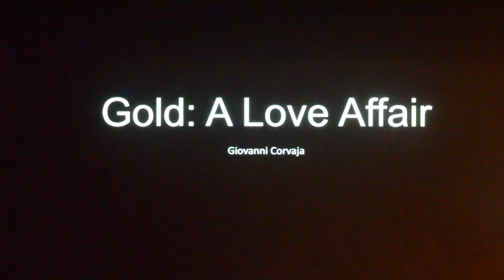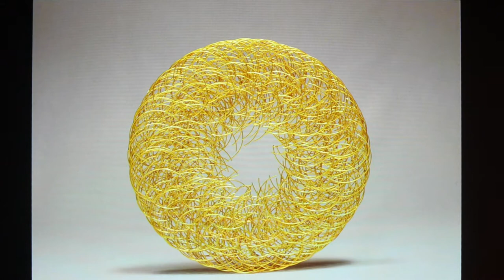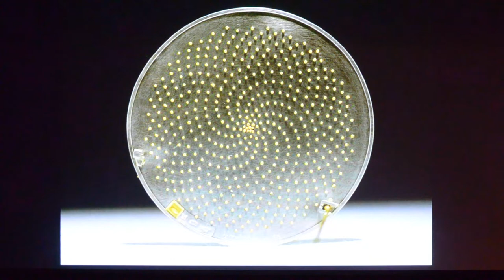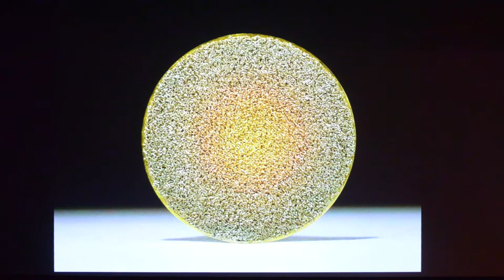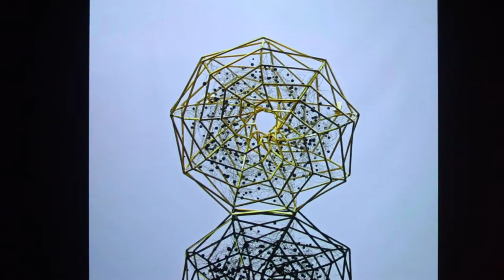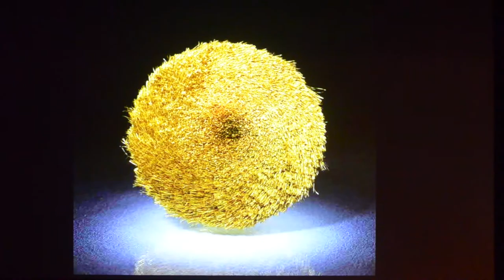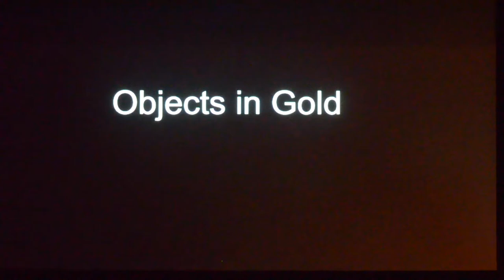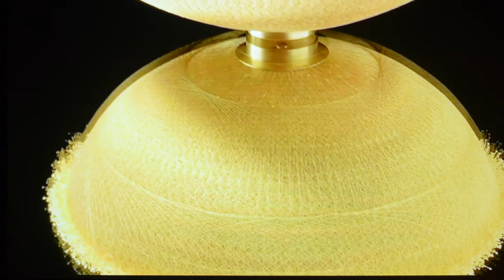Gold: A Love Affair by Giovanni Corvaja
Gold: A Love Affair by Giovanni Corvaja speaks at the SMG 2019 Symposium
Videographer: Avril Lum